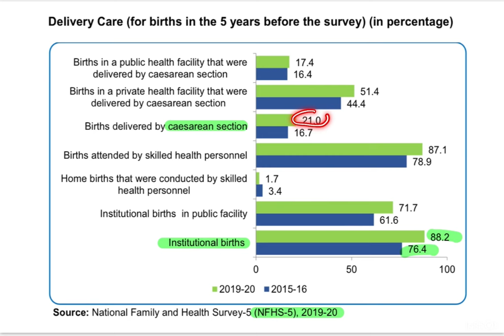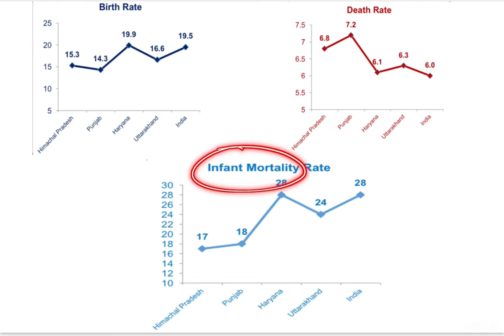Chapter - 16 | Himachal Economic Survey 2022-23 📊 🏔️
📊 Explore Himachal Pradesh's Economic Landscape 🏔️ | Economic Survey 2023-24

In this video, we dive deep into the economic survey of Himachal Pradesh for the year 2022-23.
Join us on a data-driven journey through the economic trends, growth sectors, and key insights shaping the economy of this breathtaking state nestled in the Himalayas.

📈 Key Highlights:

Analysis of GDP trends and growth sectors.
Employment statistics and opportunities.
Infrastructure development.
Tourism industry and its impact.
Government policies driving economic growth.
Challenges and opportunities for entrepreneurs.

🌐 Whether you're a policymaker, investor, student, or just curious about the economic landscape of Himachal Pradesh, this video provides valuable insights.

📚 For more detailed information and resources, check out the official Himachal Pradesh Economic Survey report

Let's uncover the economic story of Himachal Pradesh together! 💼🌄